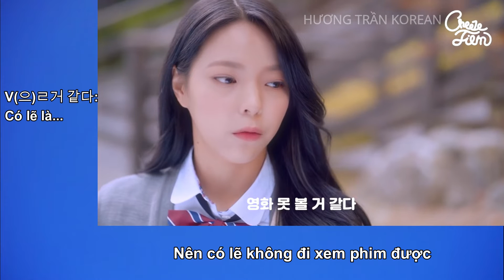Học Tiếng Hàn qua phim | Luyện nghe Tiếng Hàn qua phim có phụ đề | Hương Trần Korean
Các bài giảng đều được sắp xếp theo trình tự trong DANH SÁCH PHÁT để các bạn có thể tìm kiếm dễ dàng hơn.